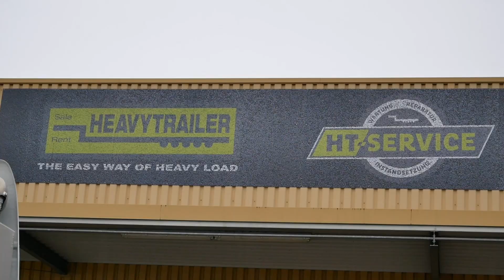Übergabe des Goldhofer THPXLE nach Revision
Dieser Goldhofer THPXLE wurde für unseren Kunden komplett generalüberholt. Vor ein paar Wochen konnte das gute Stück dann in die Hände unseres Kunden übergeben werden. Wir wünschen unserem Kunden allzeit gute Fahrt!